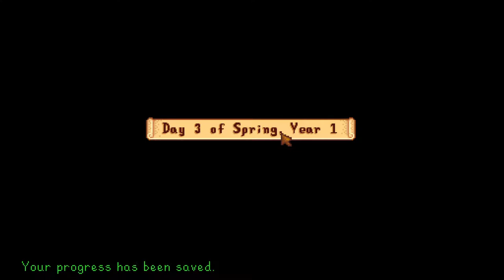Stardew Valley #2 - Cleaning up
The next day I decided to explore a bit more of the town as well as begin to clean up the farm for cultivation.